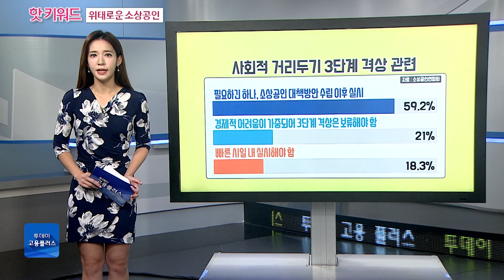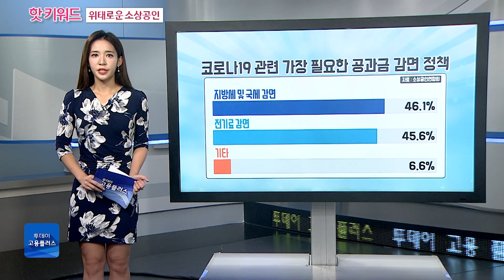[이정섭 아나운서] 소상공인 절반 “코로나 재확산에 폐업 고려”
코로나19가 재확산 되며 소상공인들의 타격이 극심하다고 합니다. 위태로운 소상공인의 실태를 핫키워드에서 살펴봅니다.